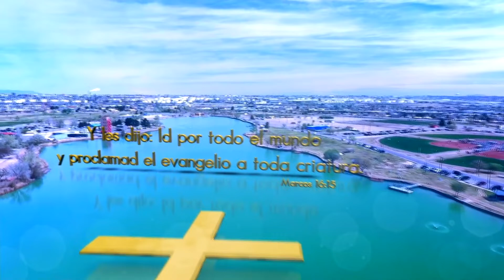"Obedeciendo Autoridad" - Cruz Armendariz (unidos 6 27 22)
Lucas 22:35-36
35 Y a ellos dijo: Cuando os envié sin bolsa, sin alforja, y sin calzado, ¿os faltó algo? Ellos dijeron: Nada. 36 Y les dijo: Pues ahora, el que tiene bolsa, tómela, y también la alforja; y el que no tiene espada, venda su capa y compre una.